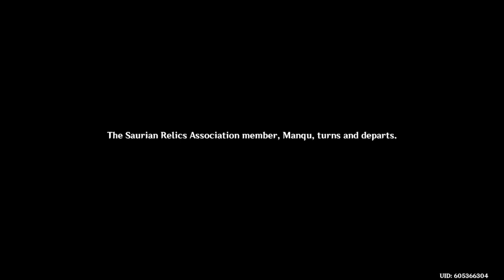|| Forging Bonds || Genshin Impact Journey Through Teyvat || Season 5 || Ep 2 ||